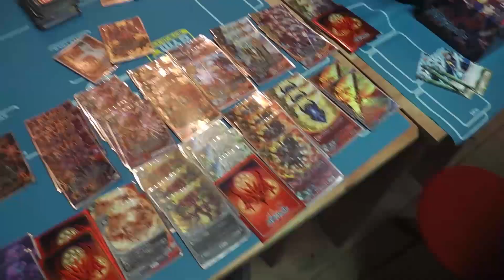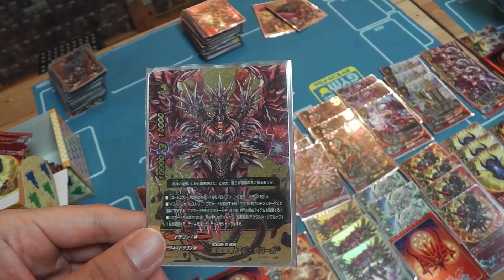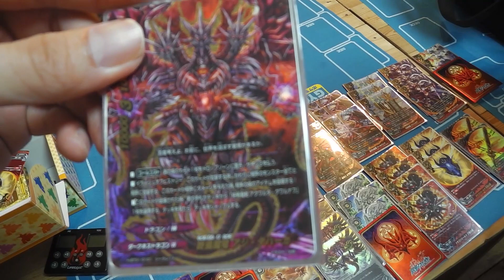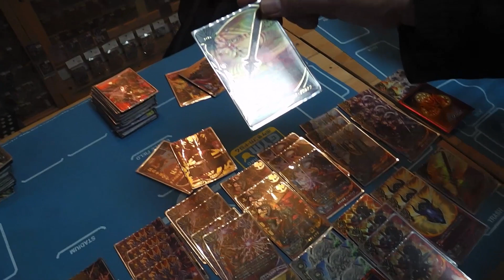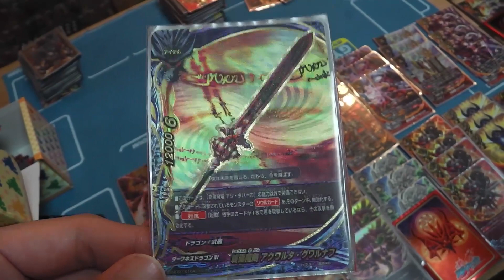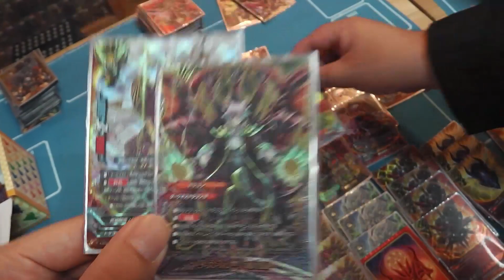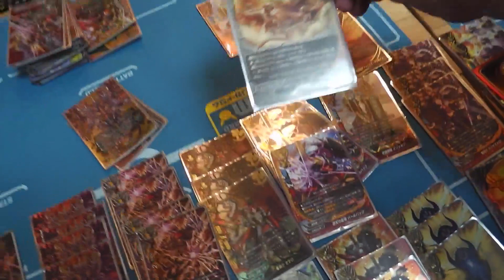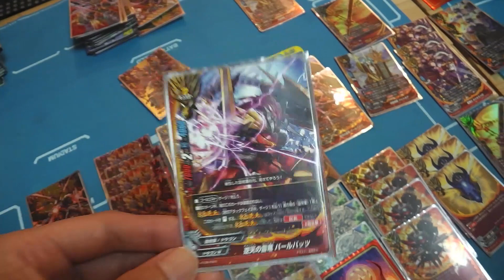バディファイト 強いと噂のドラゴンアイン考察 2017.11